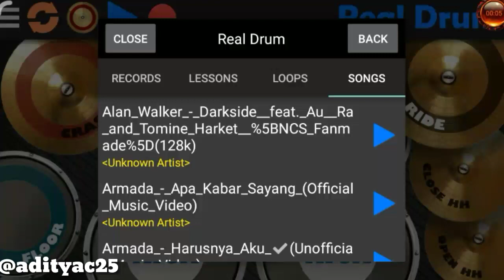ALAN WALKER DARKSIDE COVER BY ADIT RD